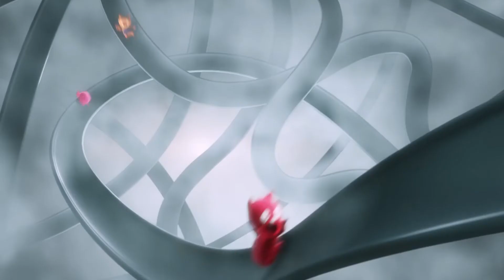Wach Uglydolls Kelly Clarkson Ft Pitbul Song Trailer - HD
I spend a LOT of time trying to make my videos as concise and useful as possible for you - if you would like to support me on that mission then please subscribe to the channel - you'd be so Awesome 😁

Check out the Kelly Clarkson Ft Pitbul Uglydolls Song Trailer. Release date: May 3, 2019. Starring Kelly Clarkson, Nick Jonas, Janelle Monáe, Blake Shelton, Wang Leehom, Pitbull, Wanda Sykes
Gabriel Iglesias, Emma Roberts, Bebe Rexha, Charli XCX
Lizzo  and many more!

Synopsis: In the adorably different town of Uglyville, weirdness is celebrated, strangeness is special and beauty is embraced as more than meets the eye. After traveling to the other side of a mountain, Moxy and her UglyDoll friends discover Perfection -- a town where more conventional dolls receive training before entering the real world to find the love of a child. Soon, the UglyDolls learn what it means to be different -- ultimately realizing that they don't have to be perfect to be amazing.